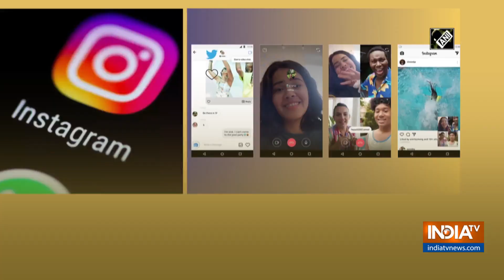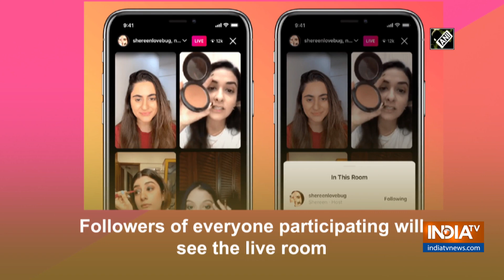Instagram launches new Live Room feature allowing four people go live at once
Image and video-sharing social networking service, Instagram recently launched a new feature globally, which will now allow four people to video chat in a live broadcast, compared to the previous limit of two.